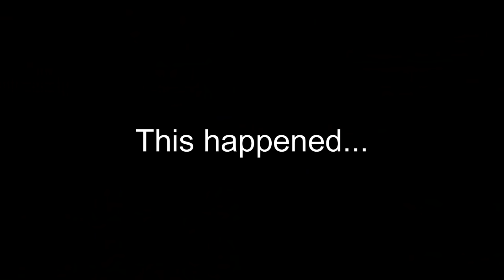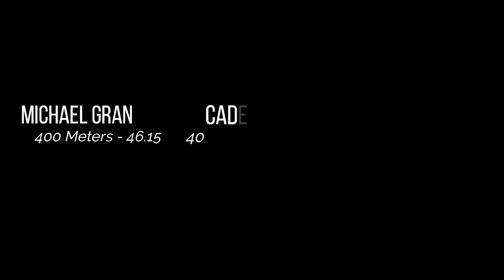You've Got To Be Kidding Me...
This is one of the best battles in high school history.